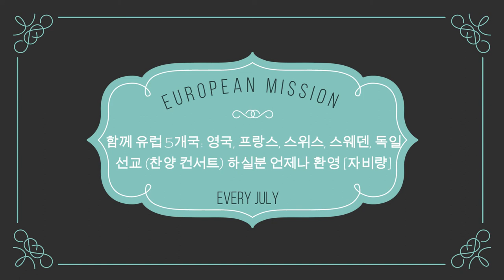아침해가 돋을때 만물 신선 하여라 새찬송가 552장 이경신 유럽 선교사 NEW YEAR SONG 한국말로 [KOREAN]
모두 이준용 목사님의 간절한 기도와 노고와 땀과 열정이 있었기에 가능 하였습니다.  It was all possible because of Pastor Joon-Yong Lee's earnest prayer, hard work, sweat, and passion.

(( 건축 기금 마련 위한 찬양 컨서트 ))(( Praise Concert for Building Fund Raising)) The Holy Castle- 매주일 11시 예배때 (시작전) 있습니다.

3절...내가 들으니 보좌에서 큰 음성이 나서 가로되 보라 하나님의 장막이 사람들과 함께 있으매 하나님이 저희와 함께 거하시리니 저희는 하나님의 백성이 되고 하나님은 친히 저희와 함께 계셔서 And I heard a loud voice from the throne saying, "Now the dwelling of God is with men, and he will live with them. They will be his people, and God himself will be with them and be their God.

4절...모든 눈물을 그 눈에서 씻기시매 다시 사망이 없고 애통하는 것이나 곡하는 것이나 아픈 것이 다시 있지 아니하리니 처음 것들이 다 지나갔음이러라  He will wipe every tear from their eyes. There will be no more death or mourning or crying or pain, for the old order of things has passed away."

5절...보좌에 앉으신 이가 가라사대 보라 내가 만물을 새롭게 하노라 하시고 또 가라사대 이 말은 신실하고 참되니 기록하라 하시고  He who was seated on the throne said, "I am making everything new!" Then he said, "Write this down, for these words are trustworthy and true."

6절...또 내게 말씀하시되 이루었도다 나는 알파와 오메가요 처음과 마지막이라 내가 생명수 샘물을 목마른 자에게 값없이 주리니  He said to me: "It is done. I am the Alpha and the Omega, the Beginning and the End. To him who is thirsty I will give to drink without cost from the spring of the water of life.

8절...그러나 두려워하는 자들과 믿지 아니하는 자들과 흉악한 자들과 살인자들과 음행하는 자들과 점술가들과 우상 숭배자들과 거짓말하는 모든 자들은 불과 유황으로 타는 못에 던져지리니 이것이 둘째 사망이라  But the cowardly, the unbelieving, the vile, the murderers, the sexually immoral, those who practice magic arts, the idolaters and all liars--their place will be in the fiery lake of burning sulfur. This is the second death."

◈ GRADUATE IPSL INTERNATIONAL PACIFIC UNIVERSITY SCHOOL OF LAW, CA, USA  법과 대학 법무사 과정 졸업

3층 높이의 건물이며, 3층에는 하나님께서 친히 거하실 장소 (거룩한 성전) 이됩니다.  It is a three-story building, and on the third floor, it becomes a place where God Himself dwells (The Holy Castle).

건축 기금 마련을 위하여 2층 Residential 1200 sq/ft 1UNIT 만을 분양 하고저 합니다.
We are selling only 2nd floor Residential 1200 sq/ft 1UNIT to raise construction fund.

Eligibility requirements: 건축 헌금을 신청 해주시면 됩니다. (최소. $1 million 이상 이어야 합니다.)  You can apply for a building donation.(Fund) (Must be at least $1 million.)

단양 땅을 사시면, 필란에 건축하는 것에 주인이 될 것입니다.  필란에 건축 하고저 하는 거룩한 성 Holy Castle (Church) 은 죽음이 없으며, 슬픔이 없고, 아픈 사람도 치유가 되는 유일한 장소 입니다.  이세상에 오직 하나뿐인 장소 입니다.  If you buy land of Dan Yang, you will be the owner of building in Phelan. The Holy Castle (Holy City) is the only place where there is no death, no sorrow, and healing of sick people. It is the only place in the world.